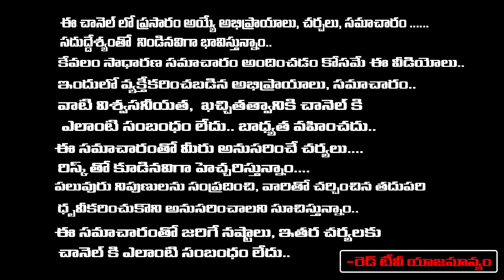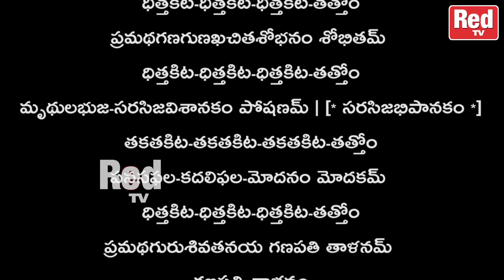గణపతి తాళం ఈ మంత్రం విన్న, చదివిన మీకున్న సమస్యలన్నీ తొలగి ఇంకా అన్ని శుభాలే | Sravanthi | RedTV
వికటోత్కటసుందరదంతిముఖం

భుజగేంద్రసుసర్పగదాభరణమ్ |

గజనీలగజేంద్ర గణాధిపతిం

ప్రణతోఽస్మి వినాయక హస్తిముఖమ్ || ౧ ||

సుర సుర గణపతి సుందరకేశం

ఋషి ఋషి గణపతి యజ్ఞసమానమ్ |

భవ భవ గణపతి పద్మశరీరం

జయ జయ గణపతి దివ్యనమస్తే || ౨ ||

గజముఖవక్త్రం గిరిజాపుత్రం

గణగుణమిత్రం గణపతిమీశప్రియమ్ || ౩ ||

కరధృతపరశుం కంకణపాణిం

కబలితపద్మరుచిమ్ |

సురపతివంద్యం సుందరనృత్తం [** సుందరవక్త్రం **]

సురచితమణిమకుటమ్ || ౪ ||

ప్రణమతదేహం ప్రకటితతాళం

షడ్గిరి తాళమిదమ్ |

తత్తత్ షడ్గిరి తాళమిదం

తత్తత్ షడ్గిరి తాళమిదమ్ || ౫ ||

లంబోదరవర-కుంజాసురకృత-కుంకుమవర్ణధరమ్ |

శ్వేతసశృంగం-మోదకహస్తం-ప్రీతిసపనసఫలమ్ || ౬ ||

నయనత్రయవర-నాగవిభూషిత-నానాగణపతి తం తత్తక్

నయనత్రయవర-నాగవిభూషిత-నానాగణపతి తం తత్తక్

నానాగణపతి తం తత్తక్

నానాగణపతి తమ్ || ౭ ||

ధవలితజలధరధవలితచంద్రం

ఫణిమణికిరణవిభూషితఖడ్గమ్ |

తనుతనువిషహరశూలకపాలం

హరహరశివశివగణపతిమభయమ్ || ౮ ||

కటతటవిగలితమదజలజలధిత-

గణపతివాద్యమిదం

కటతటవిగలితమదజలజలధిత-

గణపతివాద్యమిదం

తత్తక్ గణపతివాద్యమిదం

తత్తక్ గణపతివాద్యమిదమ్ || ౯ ||

తక్క ధిం నం తరికు తరిజనకు కుకుతద్ది

కుకుతకిట డిండింగు డిగుణ కుకుతద్ది

తత్త ఝం ఝం తరిత

త ఝం ఝం తరిత

తకత ఝం ఝం తరిత

తరి తనత తనఝణుత ఝణుధిమిత

కిటతక తరికిటతోం

తకిట కిటతక తరికిటతోం

తకిట కిటతక తరికిటతోం తామ్ || ౧౦ ||

తకతకిట-తకతకిట-తకతకిట-తత్తోం

శశికలిత-శశికలిత-మౌళినం శూలినమ్ |

తకతకిట-తకతకిట-తకతకిట-తత్తోం

విమలశుభకమలజలపాదుకం పాణినమ్ |

ధిత్తకిట-ధిత్తకిట-ధిత్తకిట-తత్తోం

ప్రమథగణగుణఖచితశోభనం శోభితమ్ |

ధిత్తకిట-ధిత్తకిట-ధిత్తకిట-తత్తోం

మృథులభుజ-సరసిజవిశానకం పోషణమ్ | [** సరసిజభిపానకం **]

తకతకిట-తకతకిట-తకతకిట-తత్తోం

పనసఫల-కదలిఫల-మోదనం మోదకమ్ |

ధిత్తకిట-ధిత్తకిట-ధిత్తకిట-తత్తోం

ప్రమథగురుశివతనయ గణపతి తాళనమ్ |

గణపతి తాళనం